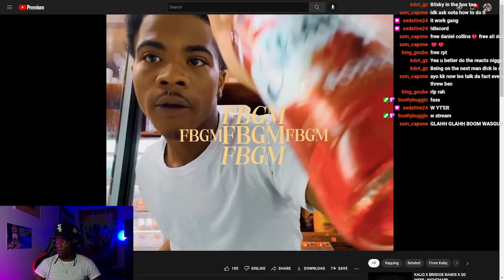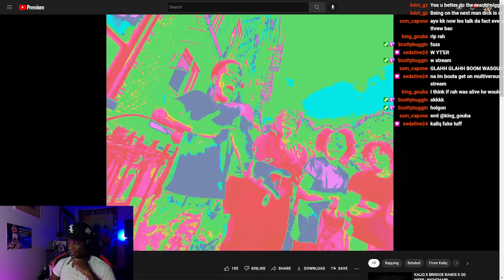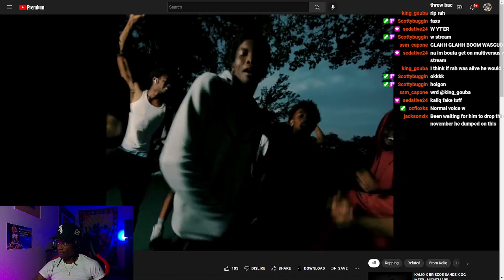KALIQ - FBGM | Dotty Reaction